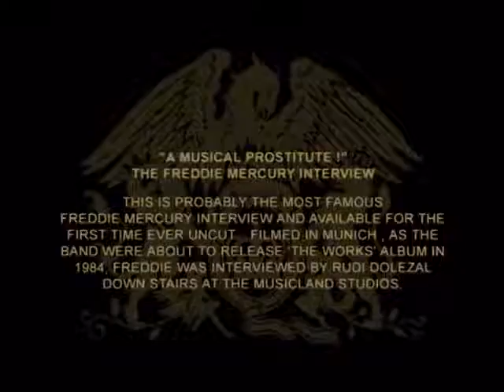QUEEN - Freddy Mercury Interview (Munich - 1984)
Perhaps the most famous interview of Fred. Filmed in Munich as the band were about to release the works album in 1984. Freddie was interviwed by Rudi Dolezal at Musicland Studios.
Dolezal was about 17 when he first met Freddie Mercury in the bar of the Munich Hilton. “I was a young television reporter for Austrian television, and I was very nervous,” he told me. It was late afternoon. Mercury was fed up after what he called a “shit day with so many interviews.” Something clicked between the two. Mercury, who “called everybody darling, said ‘Darling, you’re going to get the best interview. Because you are the last one.’